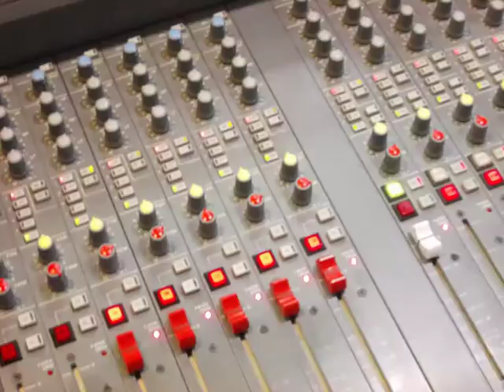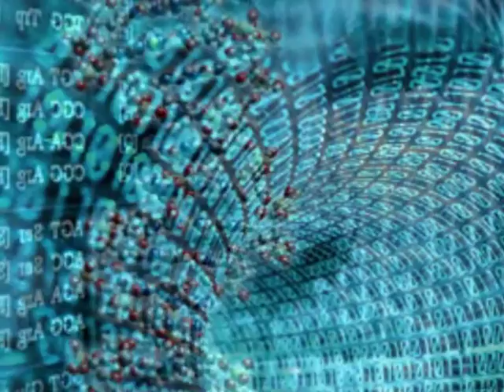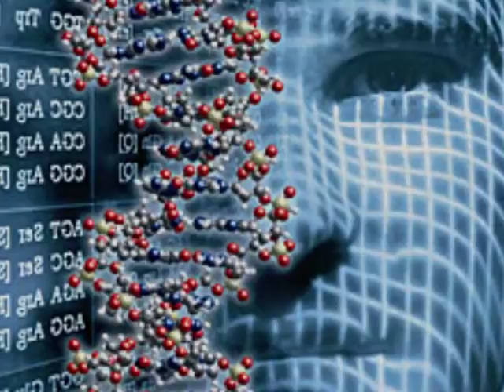Ferran Olivella - 18/4/2013